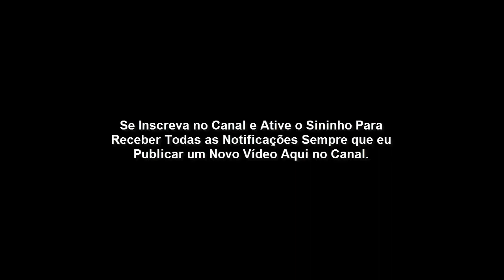Lição 02 - Débora: Fazendo a Diferença em Ações e Palavras - JOVENS 4º Trimestre 2020 CPAD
Lição 02 - Débora: Fazendo a Diferença em Ações e Palavras - JOVENS 4º Trimestre 2020 CPAD - Pb. Moisés Santos
4º TRIMESTRE JOVENS 2020

Lições Bíblicas Professor, 4° Trimestre de 2020, JOVENS – CPAD
Título:  Os Bons e Maus Exemplos: Aprendendo com Homens e Mulheres da Bíblia
Comentarista: Alexandre Coelho